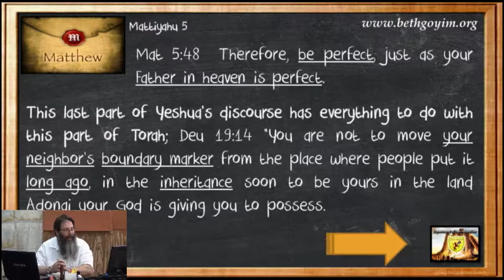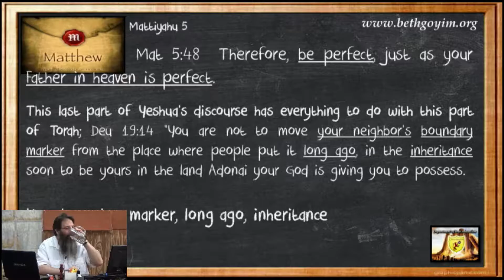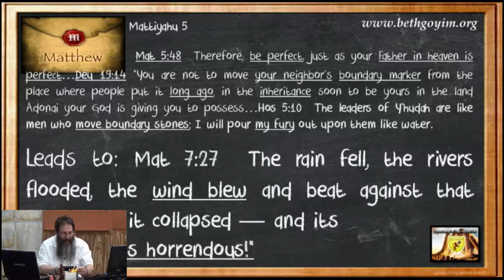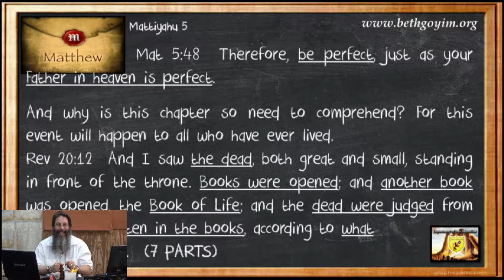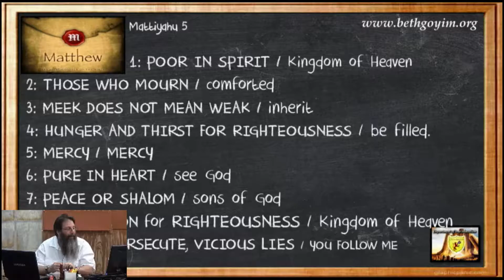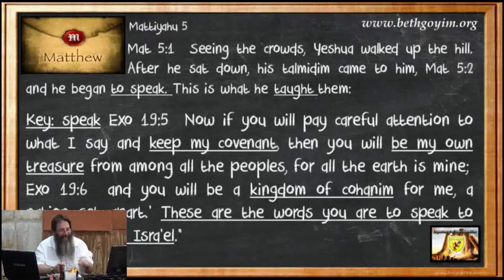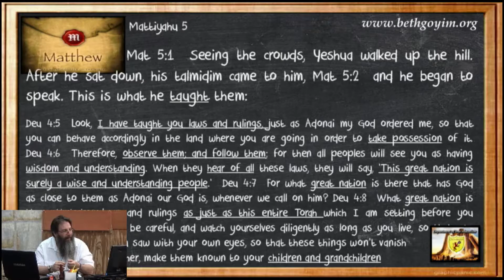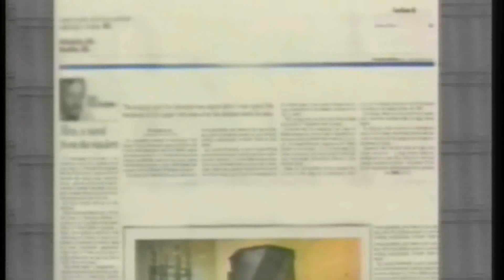THE CITY GATE MATTIYAHU 5 004 HQ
THE CITY GATE BIBLE STUDY - MATTIYAHU (MAT) 004 CHAPTER 5